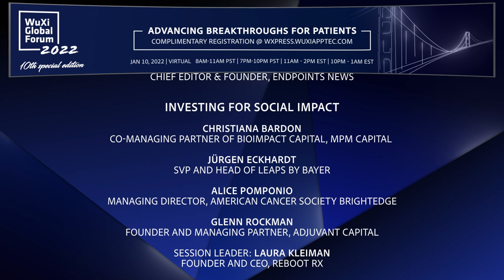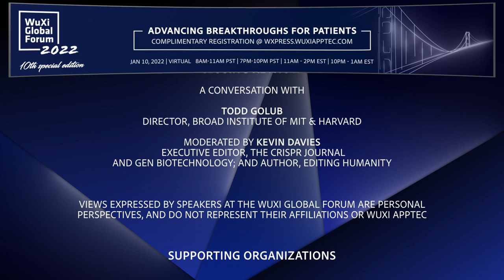WuXi Global Forum 2022 | Agenda Trailer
We are delighted to premiere the 10th annual WuXi Global Forum, which united thousands of colleagues from around the world to tackle some of the biggest challenges facing our industry and to catalyze actionable solutions for patients.

On January 10th, 2022, this 3-hour complimentary and virtual 10-year special edition focused on “Impact.”
– What impact have we had on our patients during the past 10 years?
– How will technologies shape breakthroughs in the next decade?
– What can we do collectively and collaboratively to make a bigger social impact?

We have also included a special tribute to two industry giants and our past speakers, the late José Baselga and the late Tachi Yamada. Their impacts are far-reaching, and they are inspirations for us all.

As a contributor to the global healthcare community, our WuXi Global Forum is always complimentary and open to the world’s life science ecosystem. We are also always grateful for your participation, as thousands of colleagues and friends signed up for our 2021 annual event. We hope the WuXi Global Forum can further strengthen global collaborations, inspire innovative thinking, and result in real change for the future of patients and their families.